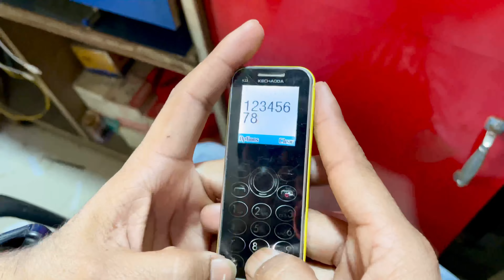Keypad Mini Phone !! सबसे छोटा मज़ेदार phone🔥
सबसे छोटा कीपैड फ़ोन

Sabse chota keypad phone

Hello guys
Aaj mai aap logo ko chota keypad phone dikha rha hu kitna pyara phone phone hai guys agar video acchai lage to like jarur dena